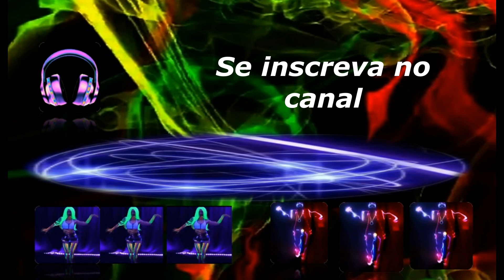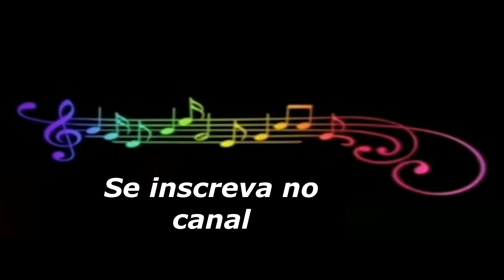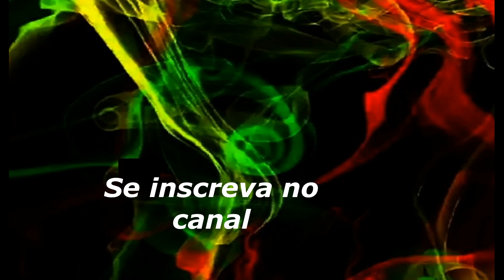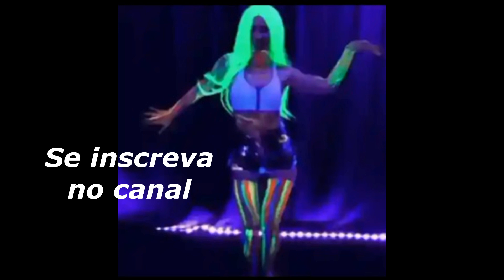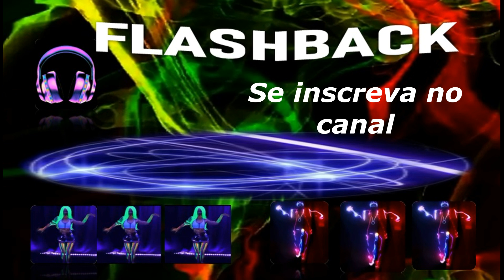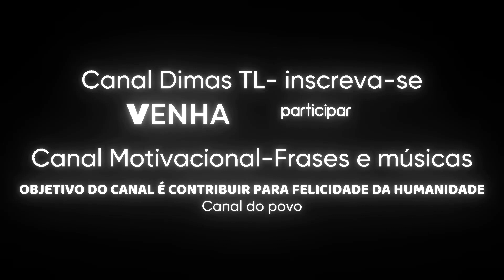🇧🇷💓🎵🌹FLASHBACK - O MELHOR DO FLASHBACK, MUSIC, DANCE, AS MELHORES, FLASHBACK DANÇANTE@dimastl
💲APOIE O CANAL COM QUALQUER VALOR FAZENDO SUA DOAÇÃO! VOCÊ CONTRIBUINDO ESTARÁ ME AJUDANDO E MUITO A MANTER ESTE CANAL ATIVO. PIX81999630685 - CAIXA ECONÔMICA FEDERAL - AGÊNCIA 0046–OPERAÇÃO 1288–CONTA 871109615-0–DIMAS TEODORO MACÊDO LIMA
💯 Gostaria muito de contar, com sua inscrição, seu like e ativação do sininho, para me estimular mais ainda e trazer outros vídeos nesse estilo como esse aqui no canal, gratidão😊👍
 🎻🎵 O músico cura as pessoas através da música, pense nisso!🎵
Instagram dimasviolonista
👇Clicando aqui você faz total diferença
Muitíssimo obrigado pela sua participação. Gratidão total!😊👍💖
Deus abençoe a todos! Forte abraço